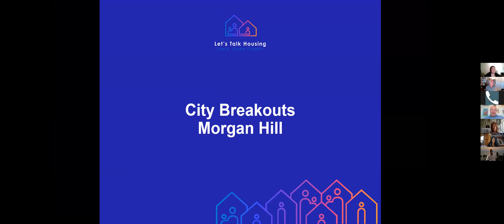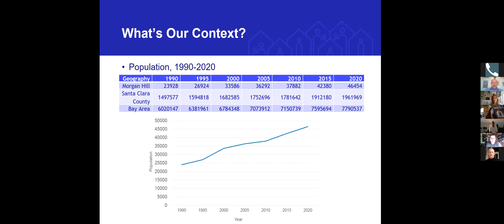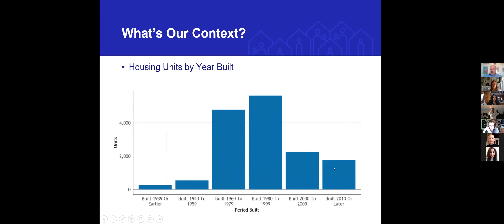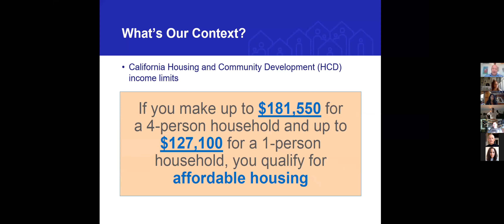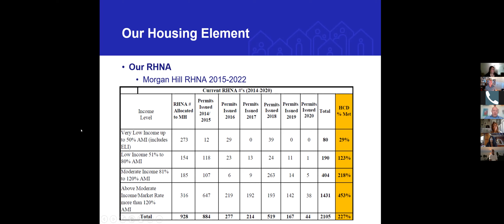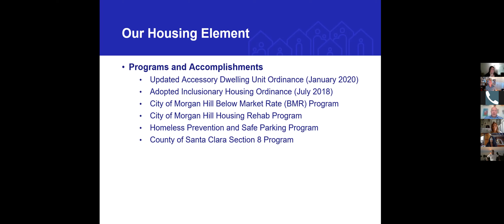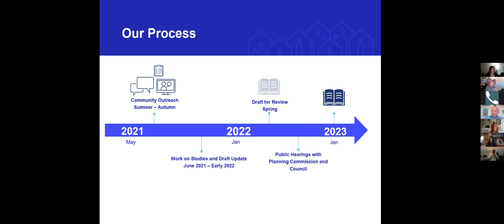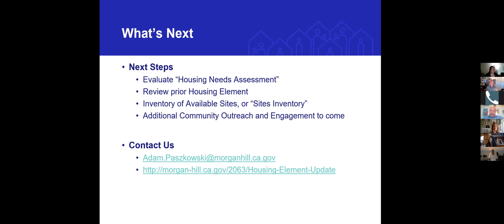August 11, 2021 Let's Talk Housing - Community Workshop